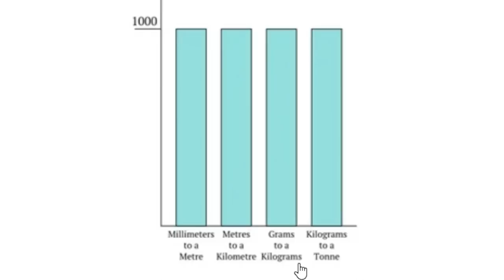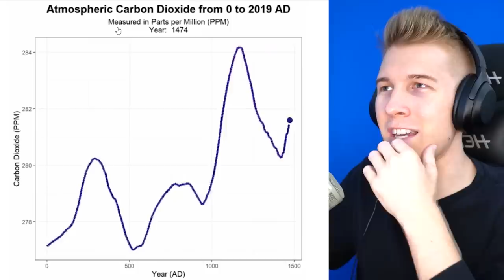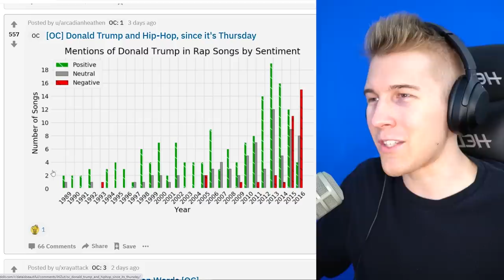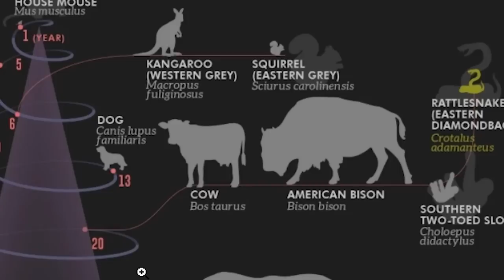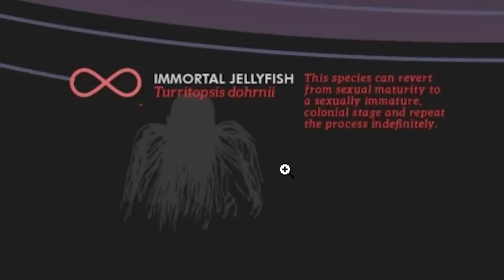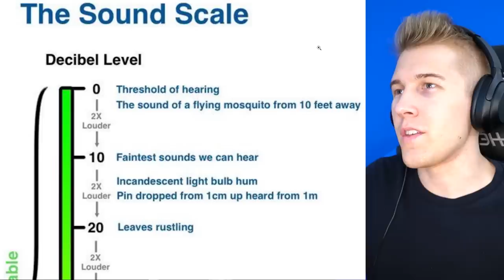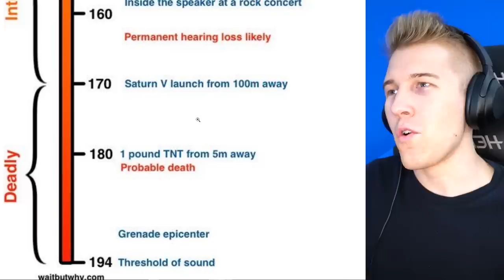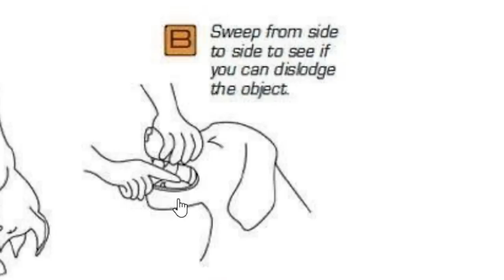DATA THAT IS NOT BEAUTIFUL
sometimes info is bad

DOOCHBAGGINS
Popcorn 2008
Garland, Land of Gar
Julius Cheeser
Can’t Think Of A Name
Prime Minister Zeffi
Paetten
FusionWolf
Drew, this is your Dad and I am leaving you
MannyManny74
RalseiTree
MLC
Decer123
worriedgiglet
Everytimecommunismhasbeentriedithasfailed.
MAC
Ratsmacker3000
Pan Kawalerzysta
AryanAfterHours
Luxembourglover
Scarlet King
Mayonnaise Incorporated
SethA
HipsterLlamaLord
Pelovski
Cl0vvn
Ballinlikestalin
AlfonsoM6
Maxy G
Poßnitz
ClBlr
Astrakonix
KRAKATOA g
RageCake
TannerOfNazareth
JawsYoung
Elphie C
Elijah Senpai